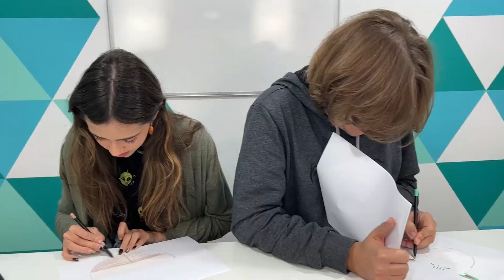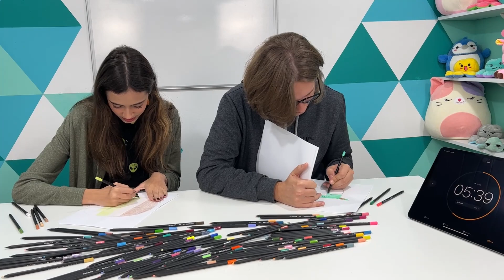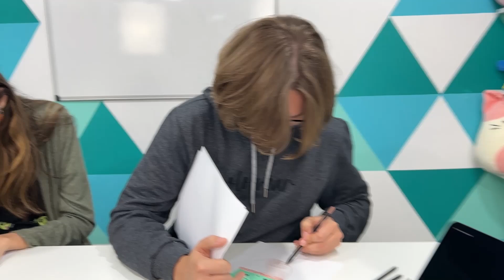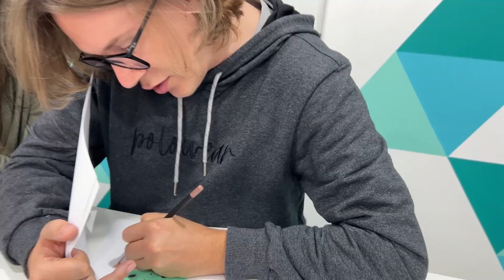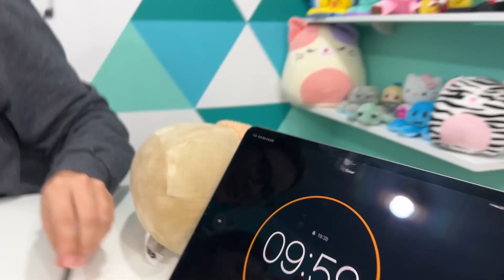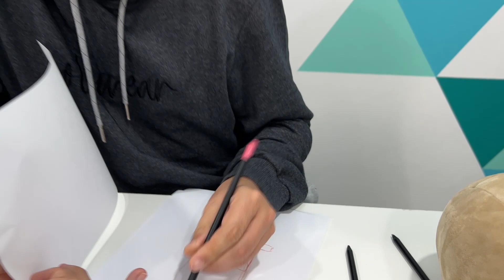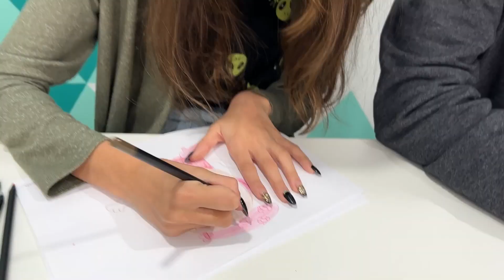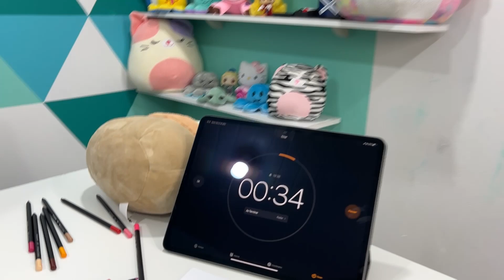10 SEGUNDOS PARA OLHAR, 10 MINUTOS PARA DESENHAR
10 SEGUNDOS PARA OLHAR, 10 MINUTOS PARA DESENHAR, 10 SEGUNDOS PARA OLHAR, 10 SEGUNDOS PARA DESENHAR, DESENHO SURPRESA, GABI VIEIRA E TIO LUCAS,

🥰Quer ter meu carinho e minha gratidão sempre com você, então MARATONA TODOS OS MEUS VÍDEOS clicando aqui👇🏻

Este vídeo NÃO contém promoção paga para nenhum anunciante.